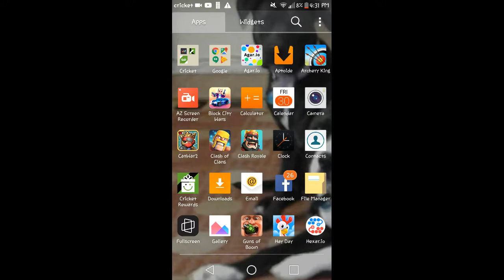Hydraulic press pocket